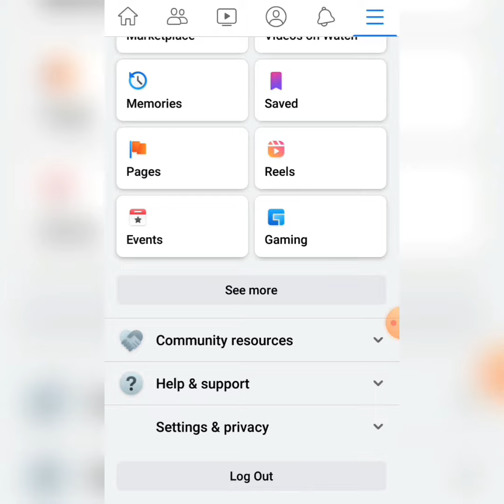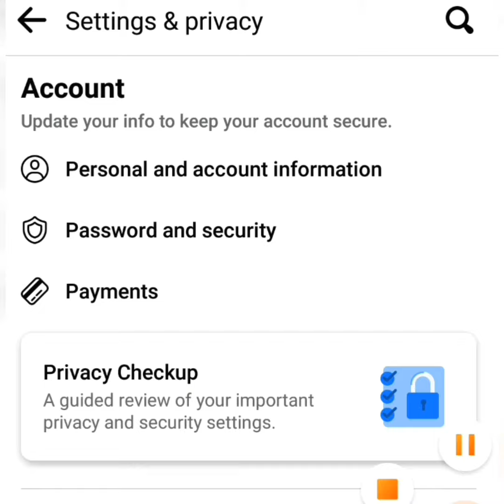Facebook account ka password change karne ka tarika?| SIS Tech |Syed Ibrahim Saeed